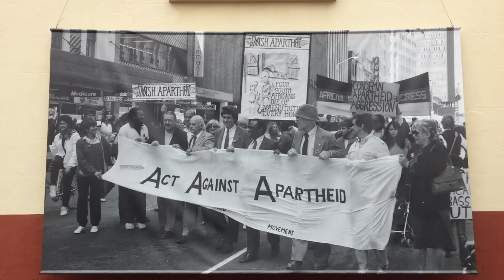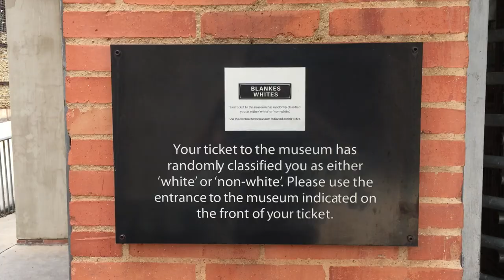Working With Vultures in Africa (VulPro)